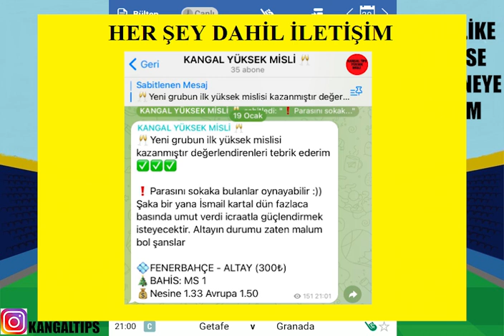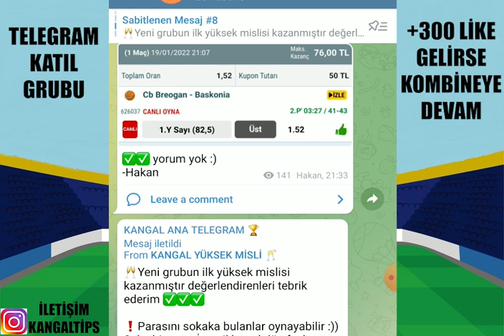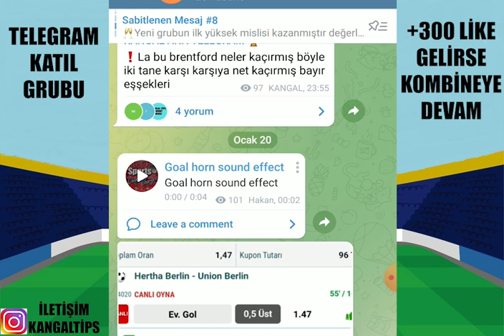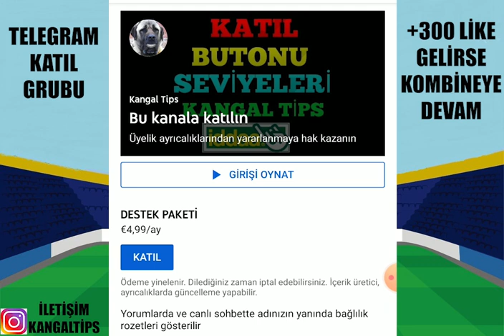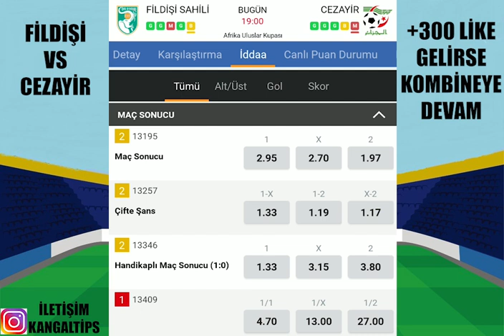RİSKE DEĞSİN ! YÜKSEKTEN ! 21 OCAK 2022 İDDAA TAHMİNLERİ